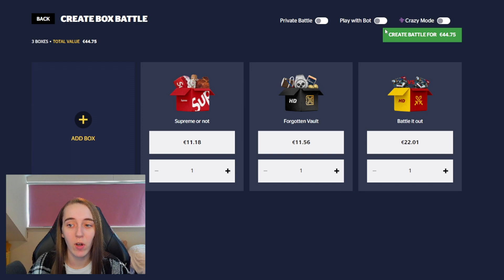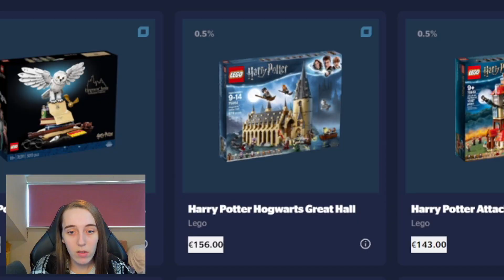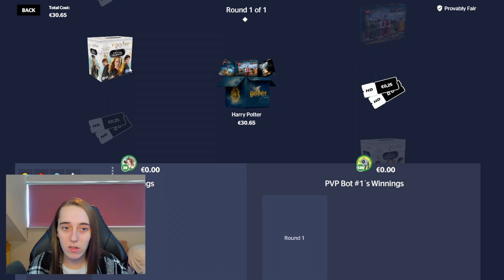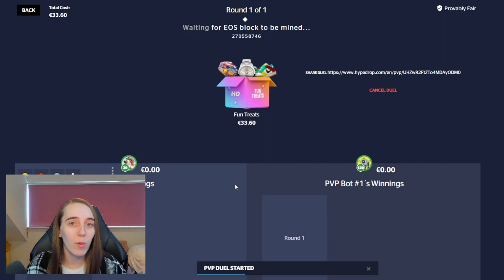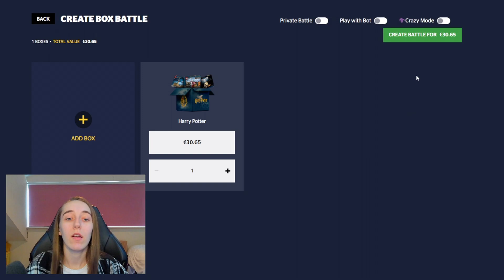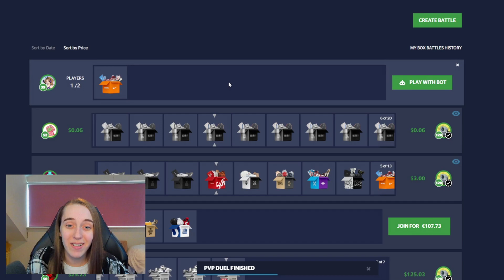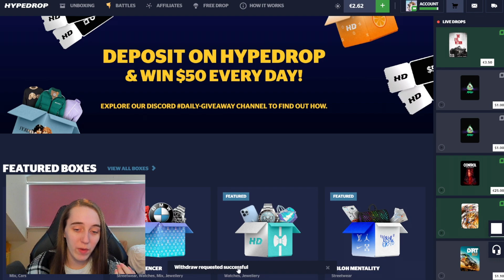This ONE CLICK Put Me In INSTANT PROFIT! (Hypedrop)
Im back on hypedrop and this one click put me in instant profit for the whole video holy! I had no idea these shoes were so much!

~○♥○~ Extra ~○♥○~

Licenced